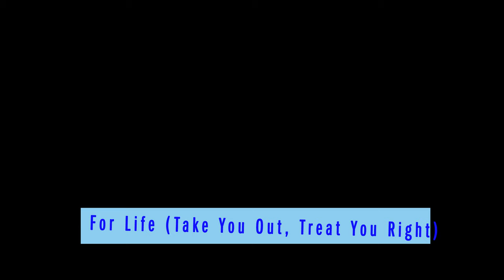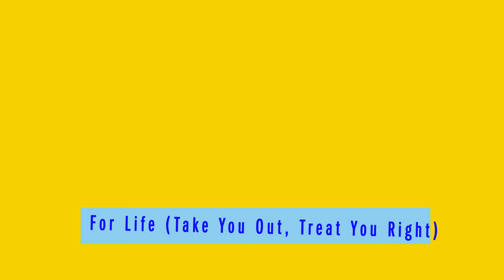Stephen Day - For Life (Take You Out, Treat You Right) (Official Audio)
Official Audio of Stephen Day's "For Life (Take You Out, Treat You Right)"
Stream the Gold Mine Album: stephenday.lnk.to/GoldMineAlbumyt

LISTEN
fanlink.to/22asc

LYRICS
Daylight is breaking
Through my window in June
And it feels like the first time
I met you
Oh, daylight is breaking
And it feels like
Life is coming into view
Every time I’m with you

Is it premature to tell you how I feel
Because lately
I’m thinkin’ maybe
That this thing we’ve finally found is something real

Well I’d like to take you out (take you out)
And treat you right (treat you right)
And hide under the stars until the morning light
I’d like to take you out (take you out)
Right up until my dyin’ day
Wanna treat you life for life

Daylight is fadin’
And my waitin’ is through
Time is runnin out too
I can’t keep from wondering

Because lately
I’m thinkin’ maybe

Wanna treat you right for life

I’m talkin’ years from now when we’re older
I’m talkin’ when we’re old and grey (old and grey)
I’m tired of talkin’ let me show ya
That I don’t just mean today

I’d like to take you out
And treat you right

Take you out (take you out)

CREDITS
Written by Stephen Day and Quinn Redmond
Performed by Stephen Day
Song Produced by Quinn Redmond
Photos by Drew Bauml
Animation by Maddy Sundquist